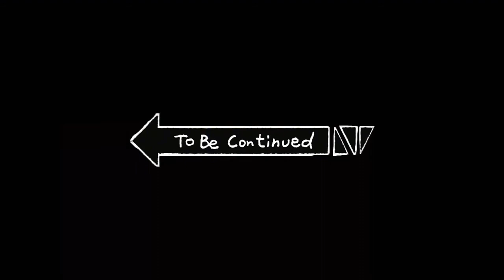checkpoint edition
moto gala with Rusi passion